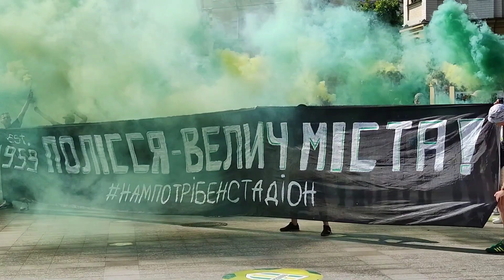Святкування ФК "Полісся "